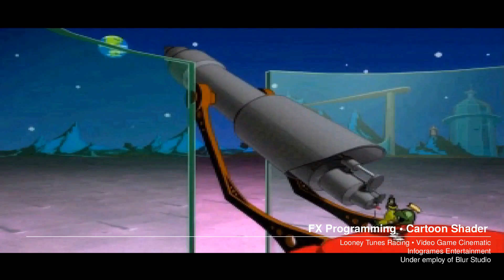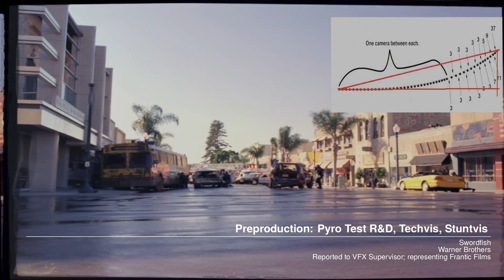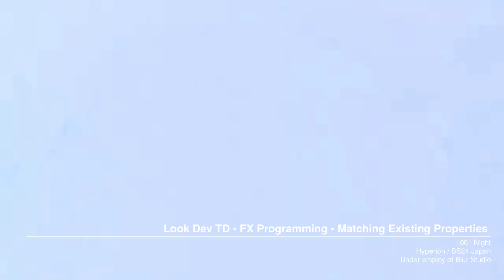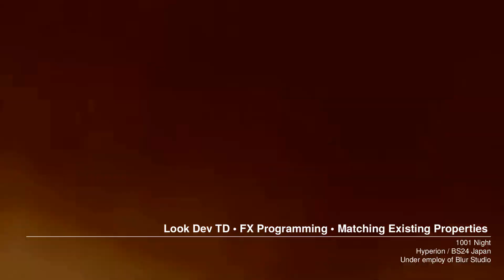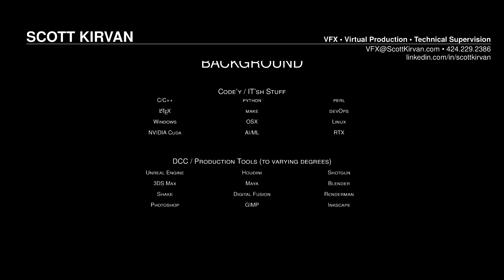Demo Reel (2021) 1080p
KABOOM!

Updated:  Credit role was cut off by YouTube's earlier algorithm. This version includes those, and I added a splash screen.